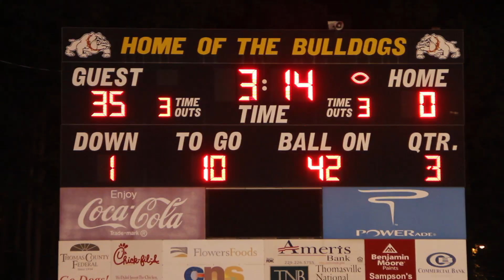Central v. Thomasville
Produced by Natalie Fultz
Exclusively for Thomasville Times- Enterprise